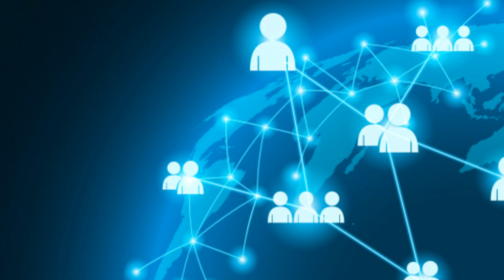Momento Lúdico II - Cultura Digital - 07 a 08 anos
Indicarei alguns jogos que nos inspiram a desafiar a nossa mente.
Vamos aos desafios?
Educadora Kátia